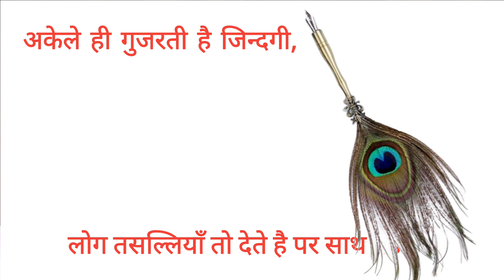अकेले ही गुजरती है जिन्दगी,लोग तसल्लियाँ तो देते है पर साथ नहीं !!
अकेले ही गुजरती है जिन्दगी,
लोग तसल्लियाँ तो देते है पर साथ नहीं !!